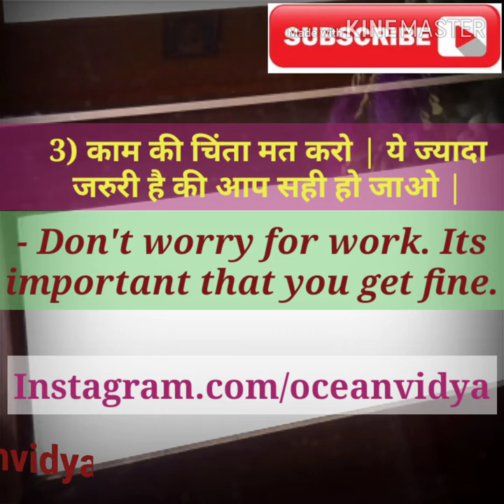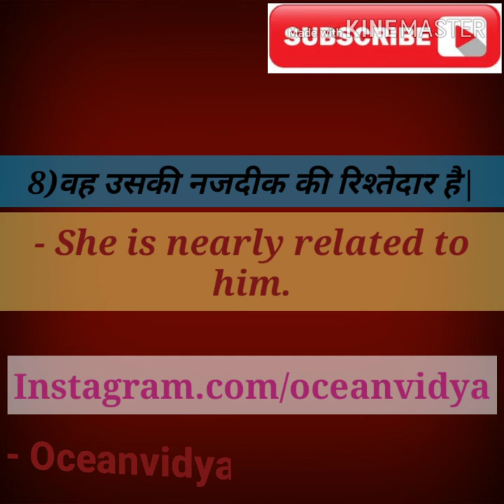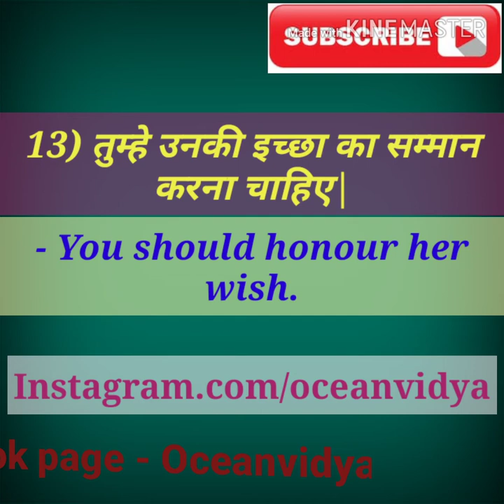Daily Use English Sentences || हर रोज काम आने वाले अंग्रेजी के वाक्य | dailyusesentences | 2019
Hello Friends. In this video we will learn some daily use English sentences.

16. Father Of Chemistry,Physics,Mathematics,History,Biology and History

17.Real number, rational numbers and irrational number

18.Introduction to circles.

19.Exercise-10.1, Class-10th

20. सुविचार जो आपके सोचने का तरीका बदल देंगे।

21.Question-2, Exercise-8.1, Class-10th

22. Question-1, Exercise-8.1, Class-10th

23.Trigonometric ratios of complementary angles.

24. Question-3, Exercise-8.1, Class-10th

25. Question-4 and 5, Exercise-8.1, Class-10th

26.Question-9, Exercise-6.5, Class-10th

27. Question-10, Exercise-6.5, Class-10th

28. Question-12, Exercise-6.5, Class-10th

29. Learning never ends

30. Question-5 and 6, Exercise-6.5, Class-10th

31.Question-15, Exercise-6.5, Class-10th

32. Exercise-6.5, Question-4, Class-10th

33.Exercise-6.5, Question-14, Class-10th

34. Exercise-9.1, Question-1 and 2, Class-10th

35. Introduction To Trigonometry

36. Use of would modal verb

37.Sound of The | Pronounciation of The

38.Use of Will modal verb

39.English sentences to talk about Diwali

40.Mission Cradle |अंतरिक्ष में पैदा होगा बच्चा |Space Life Origin|2018

41. Vocabulary:-Roup, Frisky, Vagrant, Gravel, Dyer, Doubt, Buko, Tryst, Rex and outer

42. English sentences on Chhath puja

44.  Summer camp

58. 45 English Sentences For Kids